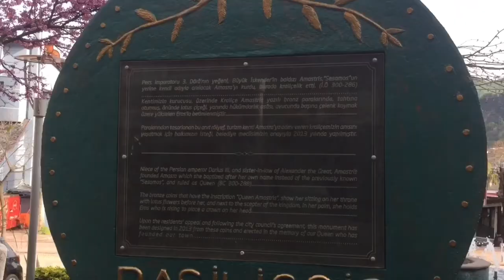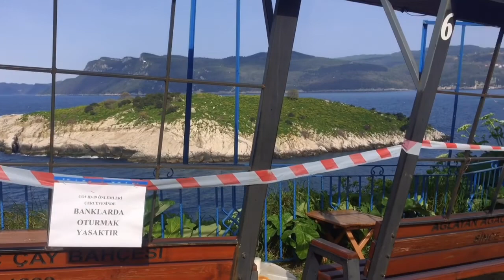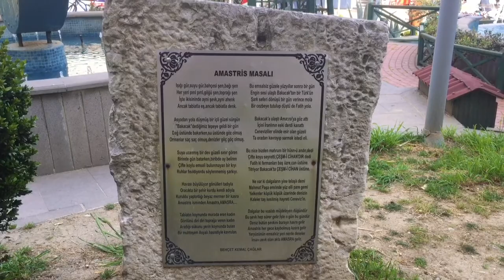Bartın Vlog 2 // Batı Karadeniz'in Gözbebeği Amasra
Merhabaaa yeni videoyla ben geldim.
Bu videomda benim canım memleketimin en güzel yerlerinden biri olan Amasra'yı geziyoruz. Hem gezelim hem öğrenelim istedim. Amasra şuan pandemiden dolayı bomboş kalmış gerçekten bu kadar boş  ilk defa görüyorum. O zaman oynat bakalım.